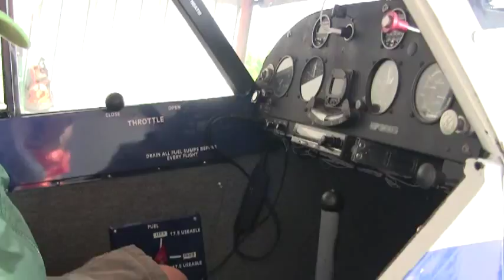Airplanes: Fly-In Breakfast